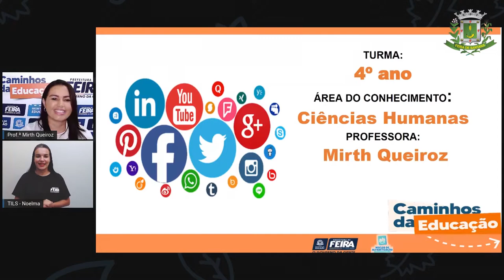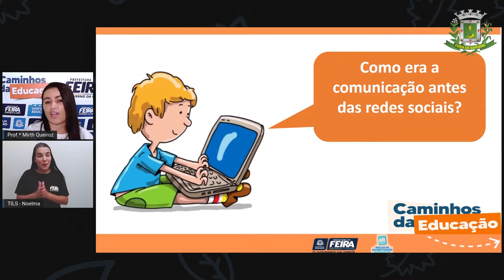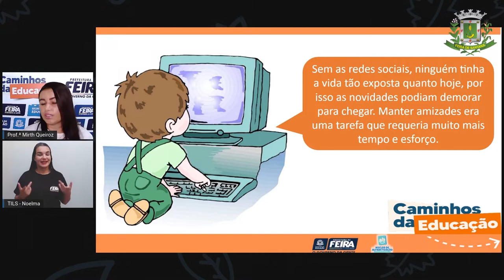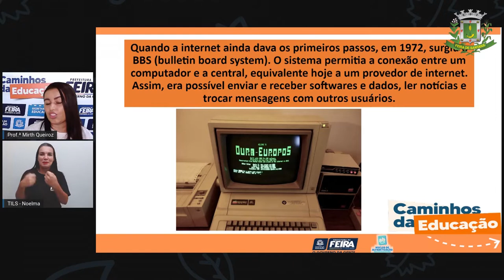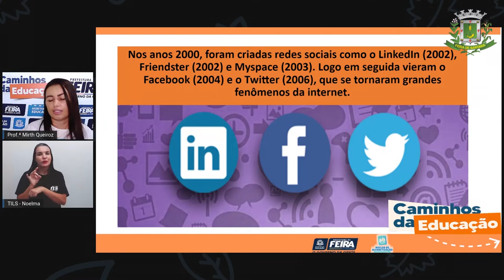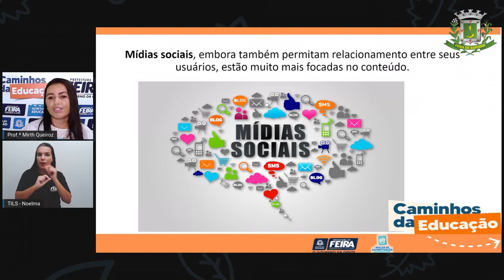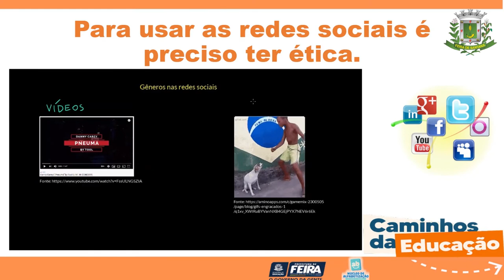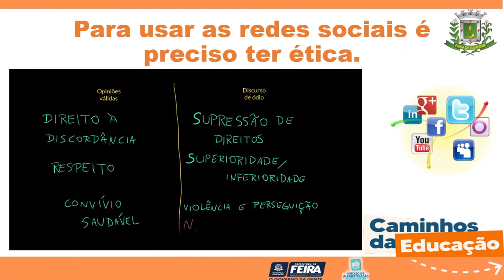4ºANO AULA 138 C HUM A comunicação nas redes sociais MIRTH